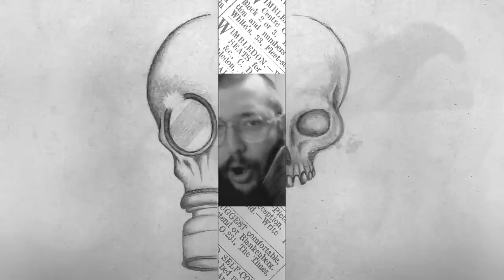O MELHOR JOGO DO MUNDO